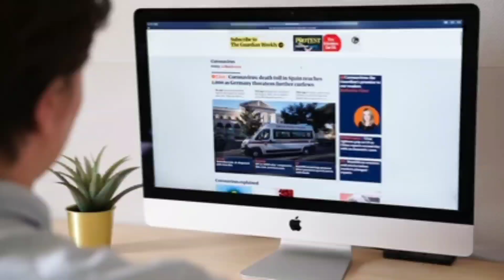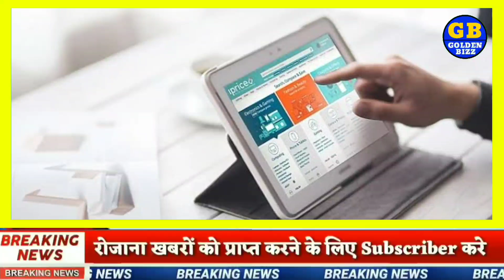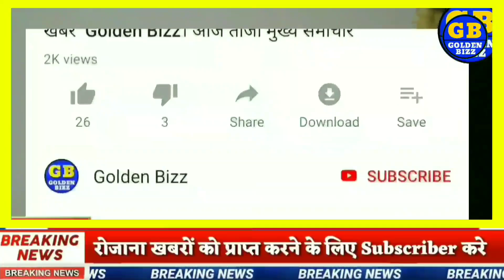Aaj ka Sone ka bhav ll gold rate Today ll gold price today ll sone ka bhav aaj ka bhav | Golden bizz